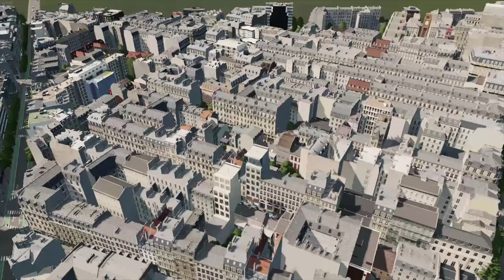Paris 1:1 #66 - Les Épinettes - Cities Skylines